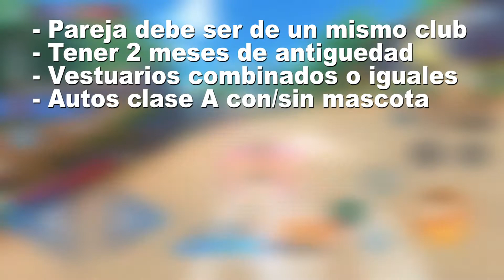TORNEO "FIRE KISS" , PARA LAS PAREJAS DE OBJETOS | SPEED DRIFTERS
Facebook: Solo lo uso para personas cercanas, amigos y familiares. Pronto haré una para seguidores.

Somos Escuadra de Lexeizer
¡Tenemos lo que quieres ver!
Trujillo - Perú